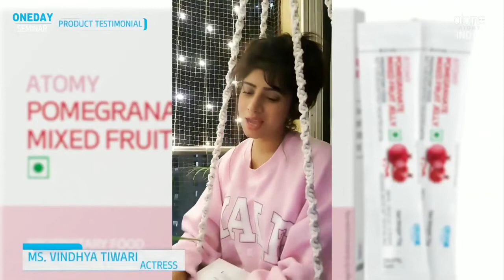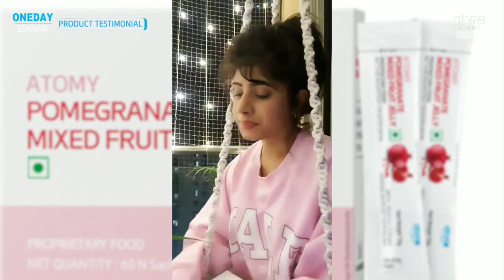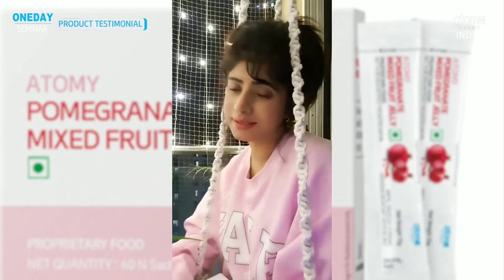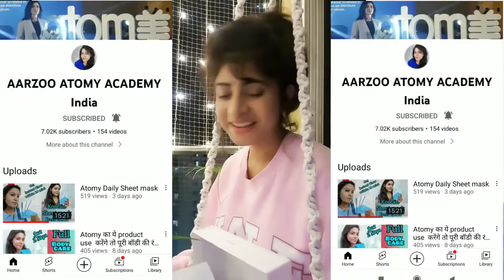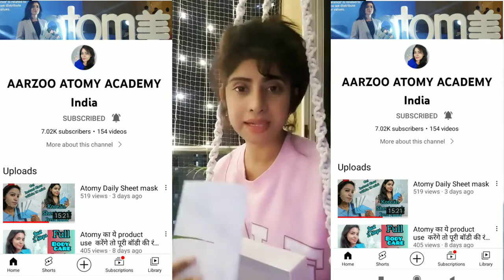Atomy The fame set testimonials || Atomy Pomegranate Mixed Fruit jelly Review || Atomy Bright Future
Welcome to Atomy Bright Future

Actress Vindhya Tiwari Highly Recommend you Atomy Fame Skincare Set and Pomegranate Mixed Fruit Jelly.

Queries Solved :
Atomy Fame Skincare Set and Pomegranate Mixed Fruit Jelly Testimonials
Fame Skincare Set
Pomegranate Mixed Fruit Jelly